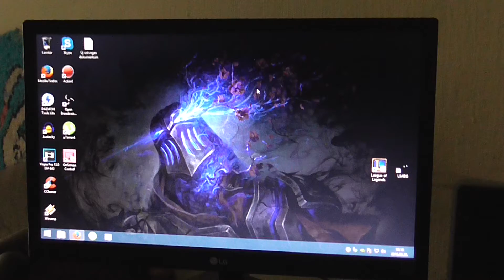Megkúrt a Murphy!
Elmesélem nektek miért tűntem el hirtelen...sad story..:'(